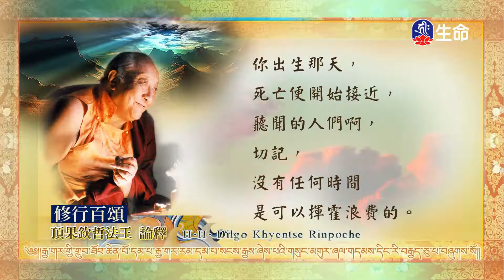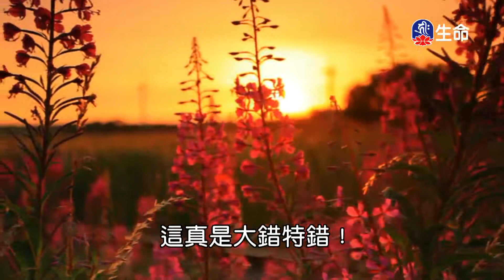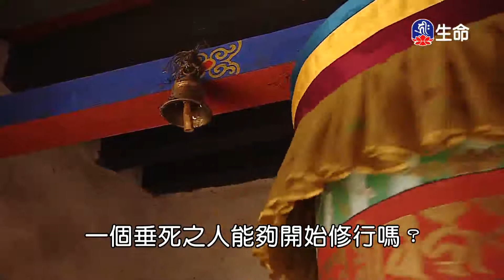八關齋戒的功德_海濤法師般若講座_(lifetv_20201031_06：30)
海濤法師般若講座_八關齋戒的功德。